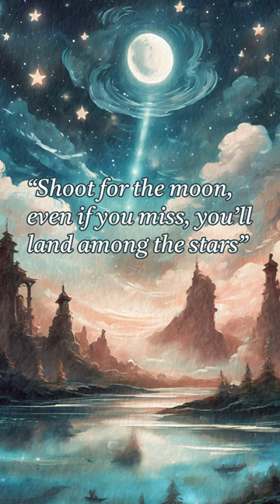Inspirational Quote by Norman Vincent Peale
"Shoot for the moon. Even if you miss, you'll land among the stars" is a quote by Norman Vincent Peale

Positive thinking can help with stress management and can even improve your health
So look to the bright side of things and be optimistic 😊